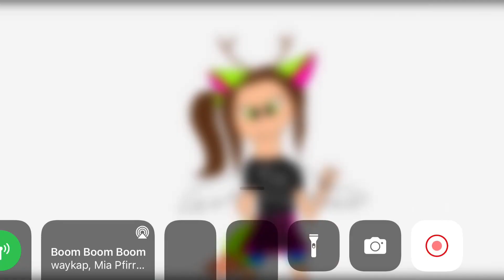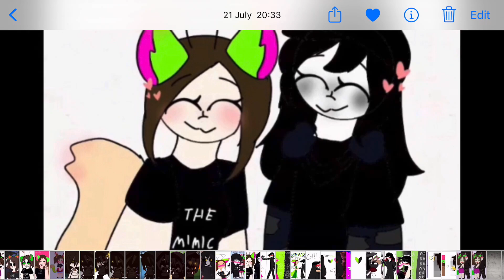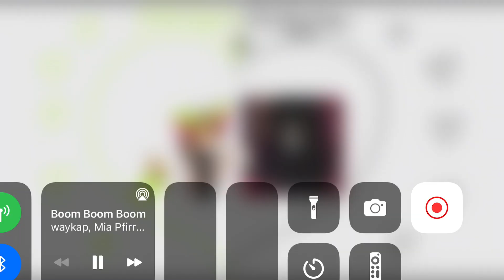Melissa oh x dark glitch/emo sama song boom boom boom boom